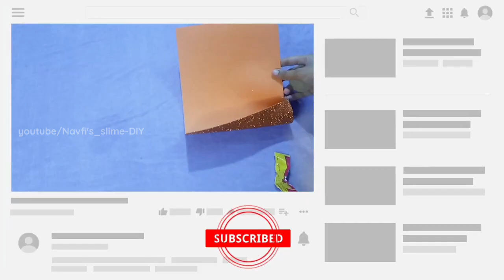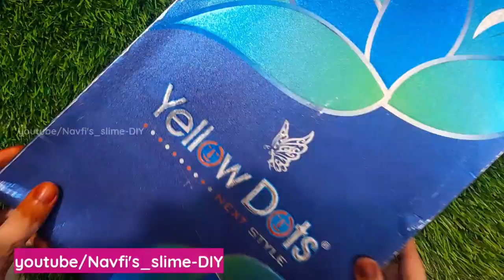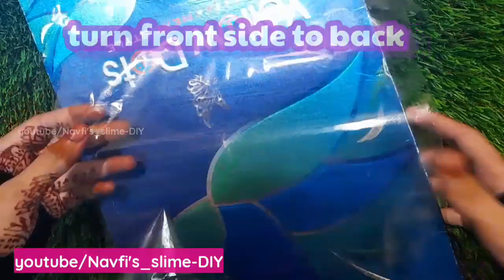4 different ideas to make pouch at home without zipper/Diy homemade pencil Pouch/4 way to make pouch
4 different ideas to make pouch at home without zipper/Diy homemade pencil Pouch/4 way to make pouch

00:00 Introduction
00:11 How to make pencil pouch without zipper
02:36 How to make cylindrical pouch without zipper and hot glue
03:54 How to make clear liquid pouch without zipper and transparent sheet
05:58 How to make Clear liquid glitter pouch without transparent sheet and zipper
08:23 Outro